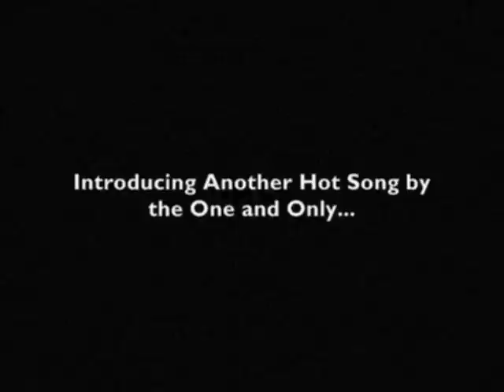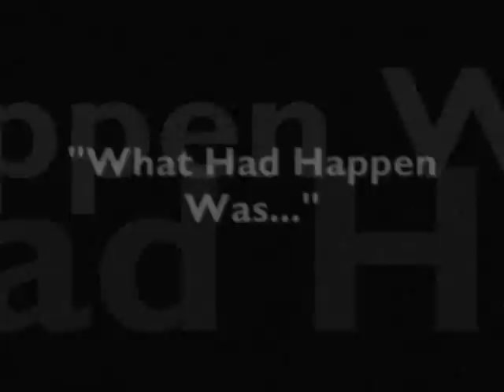A.P.T. Song #38 - What Had Happen Was + See Me Moonwalk!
New A.P.T. video, "What Had Happen Was!"  The video also includes 3 snippets from songs off my newest album, "The Attack of the Obama Milli Guy!"